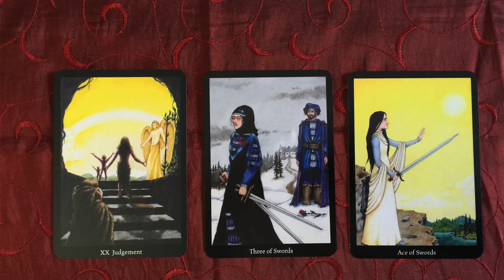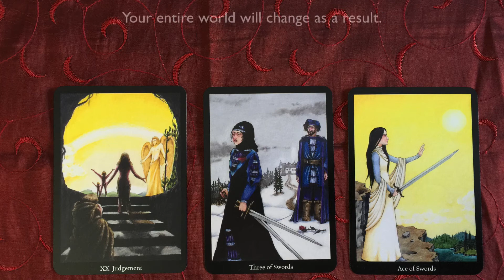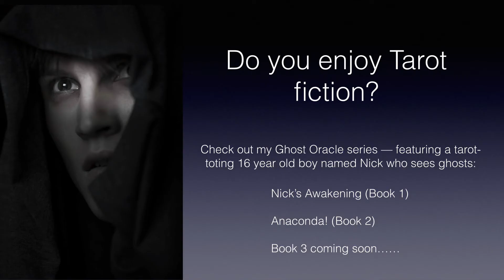Daily Tarot Map for March 10, 2015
Your Daily Tarot Map reading for March 10, 2015.  This week, I'm using the Anna K Tarot created by Anna K and The Enchanted Map Oracle by Colette Baron-Reid.